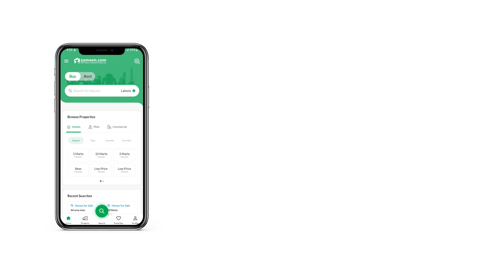16 MARLA COMMERCIAL PLOT FOR SALE IN PHASE 6 DHA LAHORE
Description
Located in DHA Phase 6 - Block A, on 60' ft road and close to Dolmen Mall.
Original File Available.
Super Hot Location.